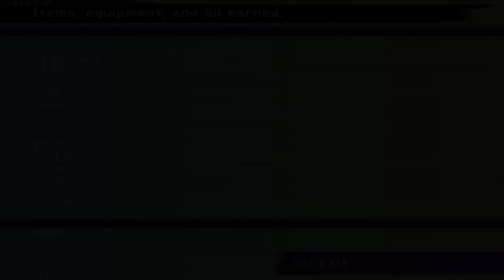The Calm Lands - Final Fantasy X | Part 39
ahhhh the big wide open hallway of the game!